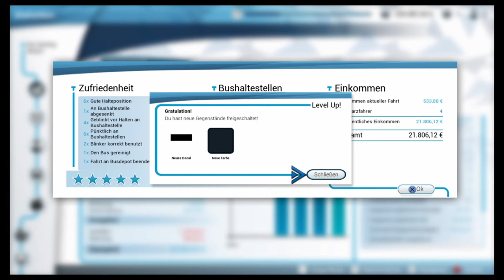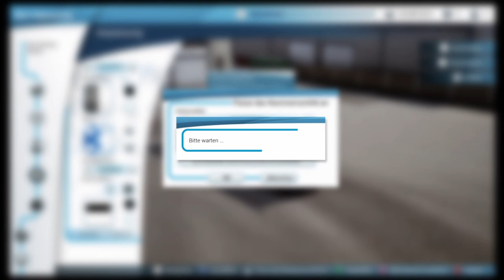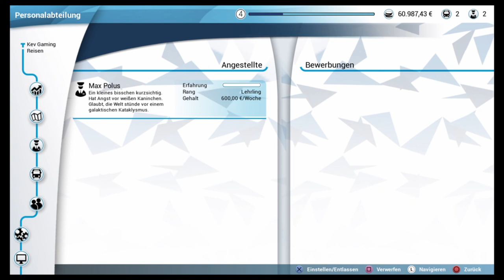Let's Play Bus Simulator #05 Der nationale Feiertag